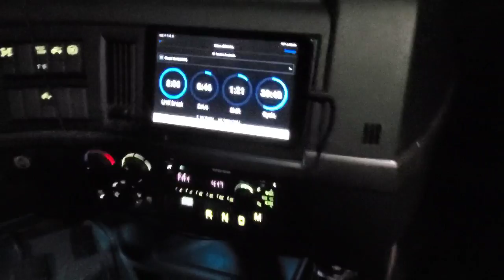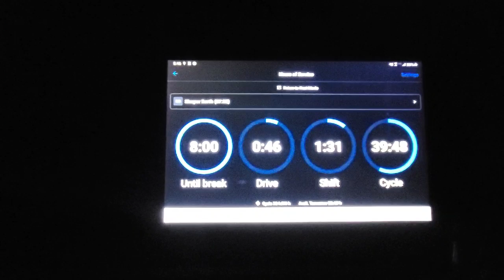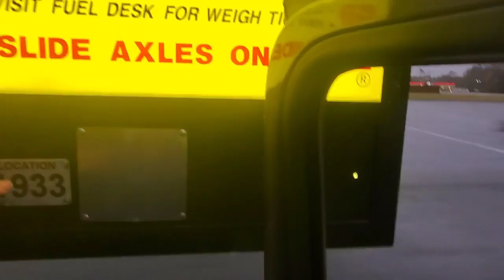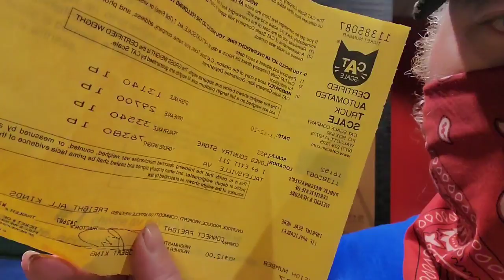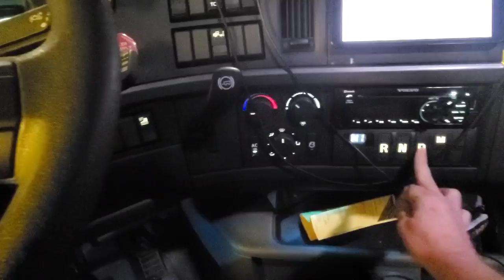Trucking Vlog #8 | How to Split your Sleeper Berth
In this action packed episode, Dread attempts to split his sleeper berth to accomplish the impossible. Racing against time, space and incompetent dispatchers to deliver Americas freight. This is trucking vlog #8